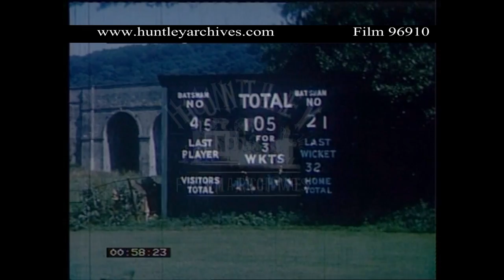Boys Cricket and Cricket Instruction, 1950's. Archive film 96910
Two boys exit cricket pavilion in whites.  Cricket match.  Scoreboard.  Demonstration by leader how to use bat.  Boys practising batting.  Amateur home movie.